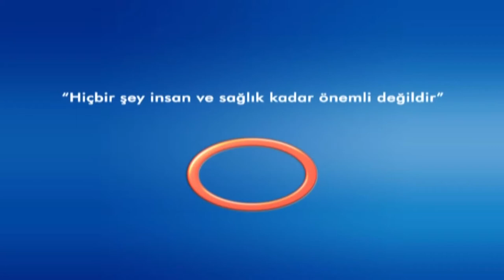SAFRA KESESİ TEDAVİ YÖNTEMLERİ NELERDİR ? OP.DR. HÜSEYİN URLU ***Avrasya Hospital***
AVRASYA HOSPİTAL GENEL CERRAHİ UZMANI OP.DR. HÜSEYİN URLU
SAFRA KESESİ TAŞI TEDAVİ YÖNTEMLERİ HAKKINDA BİLGİLER VERDİ.